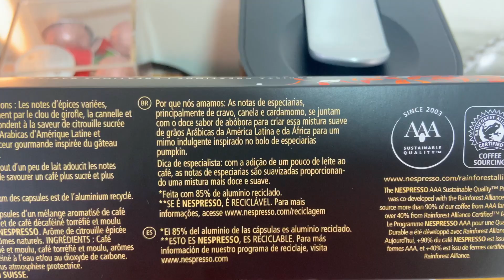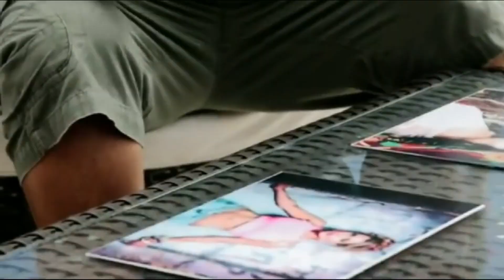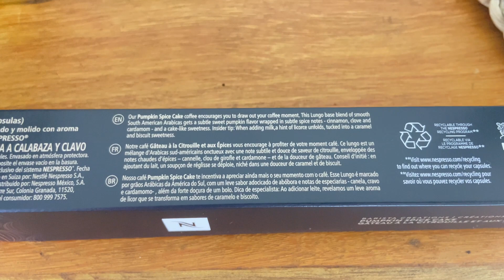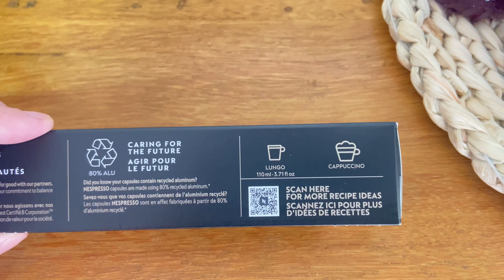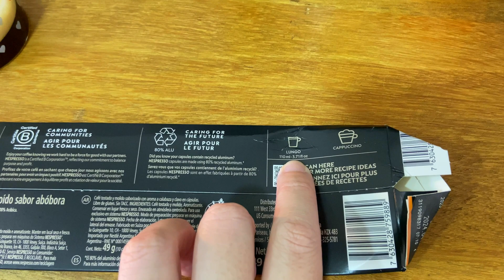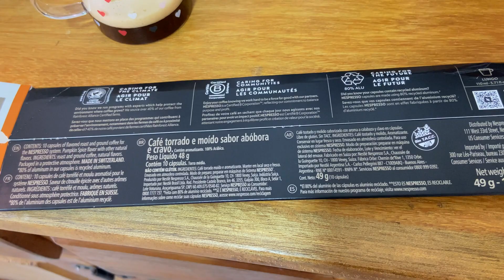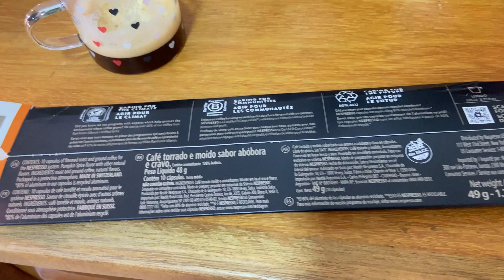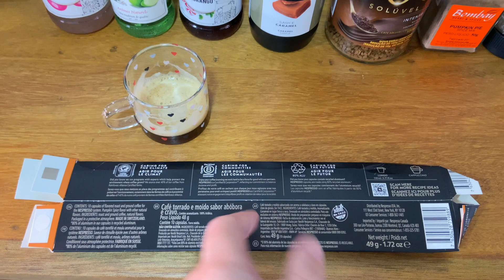PUMPKIN SPICE CAKE - EDIÇÃO LIMITADA NESPRESSO BY HALLOWEEN